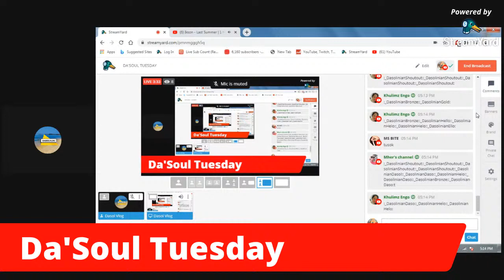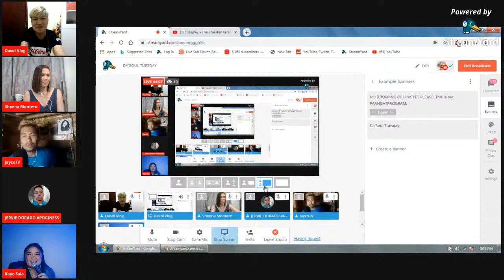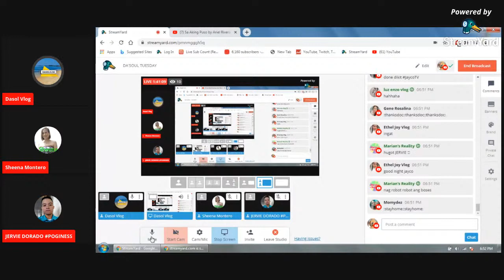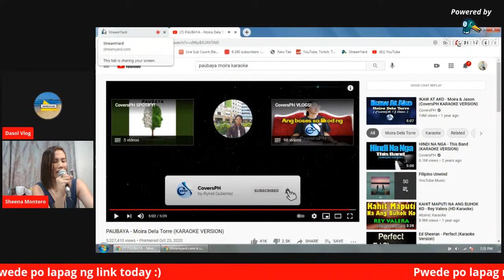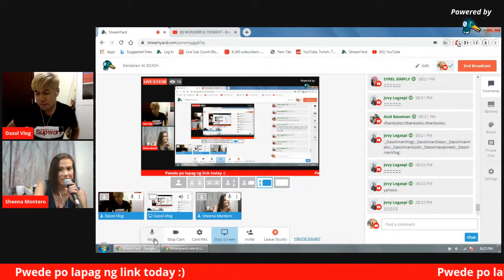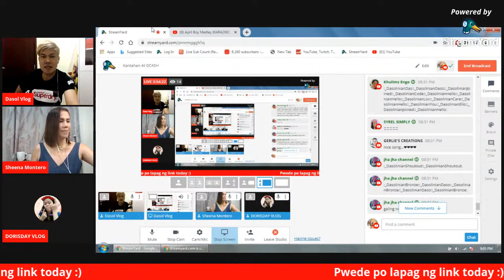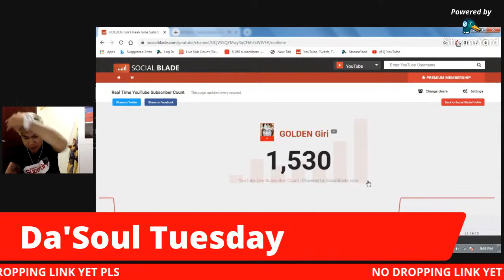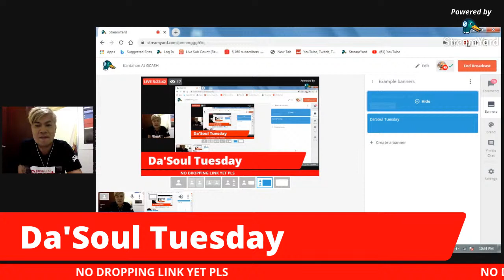JAM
Channel Members Updating...

PLATINUM FAM

GOLD FAM

SILVER FAM

BRONZE FAM

Vancouver Guy Studio
JOELLA deGARDENIA
Janice B
Danissa Stokke
Travel with Ruby
Labutong Family Road Trip
The Acosta's Channel
Michelle Ballesteros
Chona Masongsong
ChampJourney
MArinosvlog TV
ROnnie Luke
Marian's Reality
Rachel Casingal
Fiona Riel
jackline Njoki
Proktoso Official
Dhen Mortel
GOOD JOBZ Station
Lori d' Explorer
JEFFxson
Mike Chua
Alas Cuatro
venuzavenuza
AIAI CHANNEL
kamalmal
Stephie A. Vlogz
Gigi's Life in USA
Nedia Covers & Vlogs
Cebuana Vlogs
Deth Loeve
Neilatch Channel
Bhal TV
Kuya Pardz
Nelia Vlog
clymay john
marimar corner
drei lim
Chubby me Chubby me
SARAH's DIARY
Marlong Labitag
Zharren
Jocelyn Sipin
anie supas
Juan The Bored Artist
Inday ng buhay
Keyz to life
Kizzmark tv
kharol khassey
eimef21 official
Jovy Saltarin
Neilatch channel
Singish
Lealyn Amestoso
MBELLE CHANNEL
Bhal TV
Lucy Saguban
Princess Lulu
Daisy Galindo
Donna The wanderlust
khulimz Engo
Nickole's Imaginations World
Only Rodel
ZHEL G
Donna The Wanderlust2
Lee Champ
Roj's Educ Channel
Evelyn Ciocon
rik bernales
anie supas
luz enzo vlog
Loida R. Zamora
Kenyanella Siblings

Dasol Gems

Gemmalyn Ronda
Leici Maldita
Aleporis ni elena
Carrel Siloterio
Mrs Loveth TV
Mhine TVlogs
Jhen Sjd
DJ PERALTA BOT
Zhieckys Life
Momshie Gi Diaries
Nocken'z D Carz
Jonathan Loverez
jmstar vlog
CZARTHECREATOR
Rickey Li
Rhemz simple life
Gets Tarana
Janette Life OFW
kichen Secret Recipe
Xian Xua
Abe Young
Pinay in Rome
Mommy Kharz vlogs
JOYCABSTV
Kasamsam Tv
Norhata Vlog
ReyAldred PinoyTV
Mardz Ang
Nora Saltarin
MBELLE CHANNEL
Lem Sardnejo
Pipay Palaypay
Aian Fragata TV
jerica Kolovou
Baegaong_gwapo Vlog
Vangie&Anna Line
Mamey Pink
Precious Lauriaga
Vilma Sindayen darna
simplelifevlogpanisales
yaleah vlogs
maks Way
Andrea de jesus
jeana Lyn
Minie sal
Tonggo Traveler
Key Ni Name
jharein channel
Mj Babon Vlogs
Gal Sosa
RN Ella Bella
MrFish Vlogs
Coffee with Honey
Kidoshark Vlogs
Acid Bassman
shyheart explorer
Leonidas World
Princess jhen Channel
SForces16 gaming
Jumjum Simpol
Ben Lee Kho
Carlo Redita
PArida Borbe
Huguterong Guardia
Adrianna Vox Vlogs
HEAT WITH FERN
Lany Nash
Maricar Aborita
Mystique Keyz Vlog
Engratha de Ortiz
Jenny Patrimonio
Lad Azza Vlog
MaNang Rose Vlog
sarah ampan
TANOD'S TV
JhOANE TV
Explorer's Side
Rj3K TV
CJJ FAMILY
Lemuel Paks
Autor Omolon Family
Cabanes Jenny Vlog
Mamo's Vlog
Jmstar vlog
marj uan
Mhine Tvlogs
Team Papango
Josephine Bose
The Bulak OFW
Chaianne Vlog
Sistar Lysa
Jeana Lyn
Inday Talya
Eli's Life
Miss Kalagan
Zhickys Life
Benz Planco
MuzicrizHotmix
Margie Mixed Vlog
JOYCABVLOG
Louigee Ricamata
Mido Koko
Alelie's Vlog
Julian Jr. Saltarin
Victoria Mudra
neth15janet
Jesie BL
Ghen Laurenciana
grasya 04
Ormocana Kuwait
Jr Siclot
Simplelifevlog panisales
Mj Babon
PASAWAY QUEEN VLOG
BEBE MEA VLOGGER
Siegemark #14
Talosig Clan In Canada
acid bassman
Mark Gaming
Doms Byahero
ellen manansala vlog
Thorzz Tv Sr